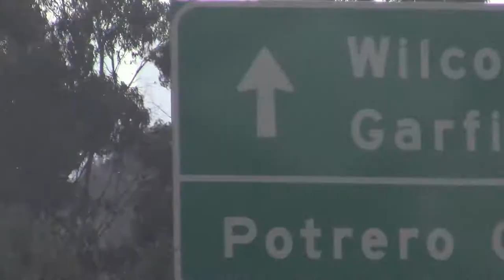♥BARSTOOL QUAD♥ALLIGATOR LIZARD♥ROLLIE POLLIES♥FLAGS♥KISSES AND MORE♥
HAILEYDROM`S DAY2DAY YOUTUBE VIDEO. JUST HAILEY BEING HAILEY LOL.